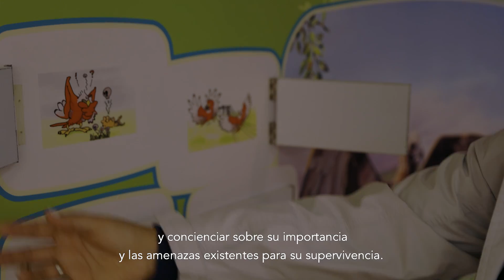Centro de Estudios de Rapaces Ibéricas (CERI) de Toledo. Junta de Comunidades de Castilla-La Mancha